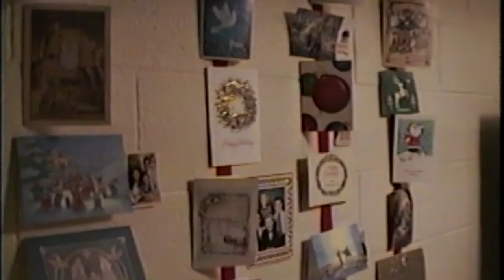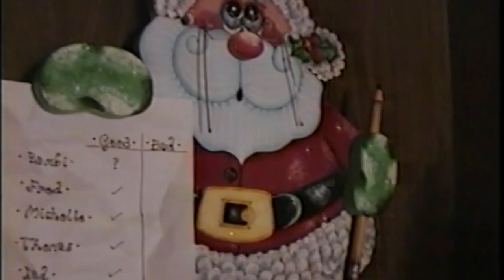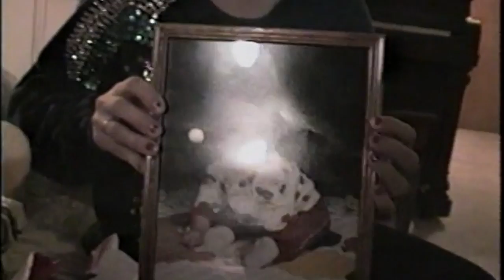Christmas Eve 1994